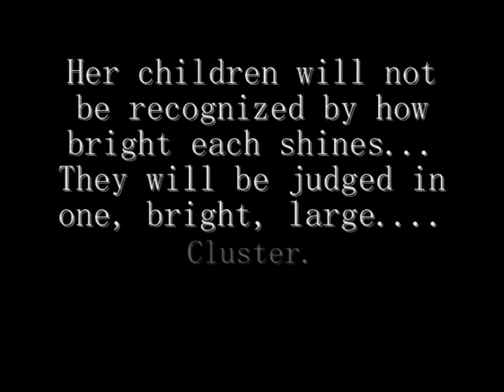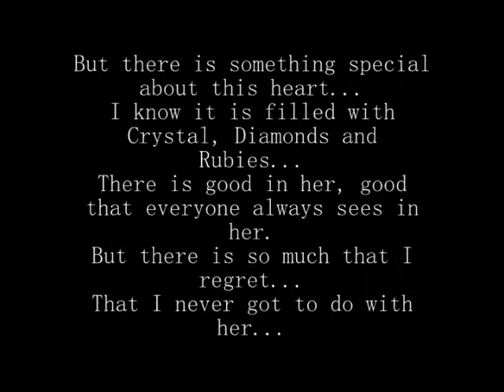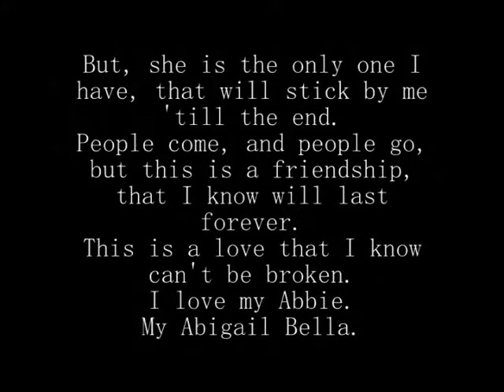I have some news...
All in video.
Please pray for my baby, and all I wrote, is from my heart.
Song: Hear Me by Kelly Clarkson
I own all pictures and videos.